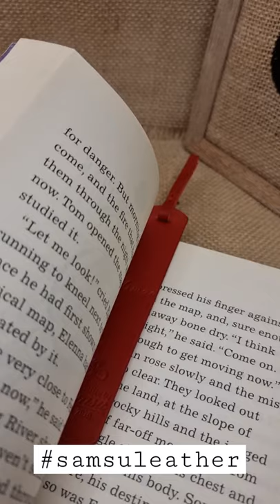Bookmark made out of genuine leather and personalized. samsuleathergoods.